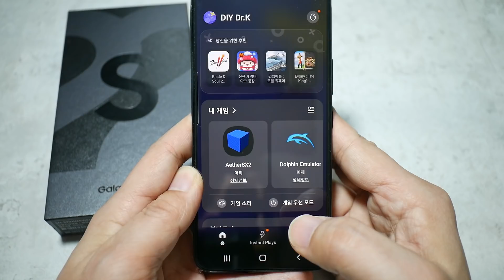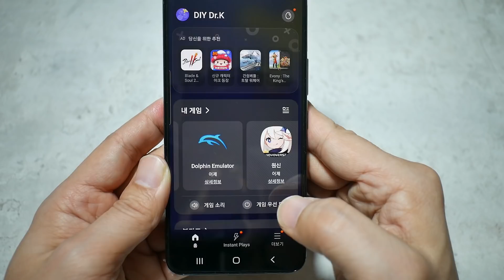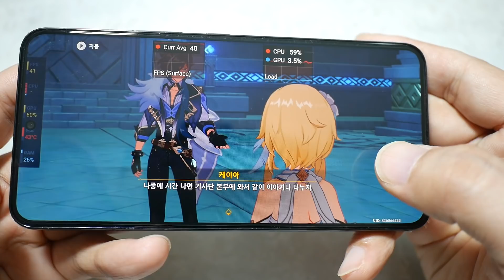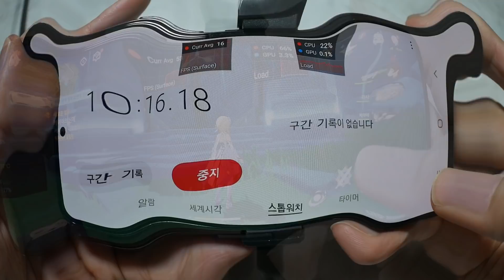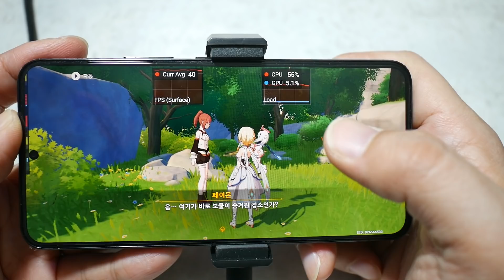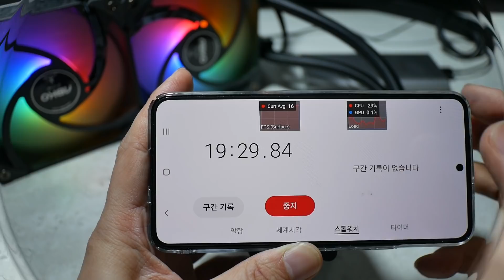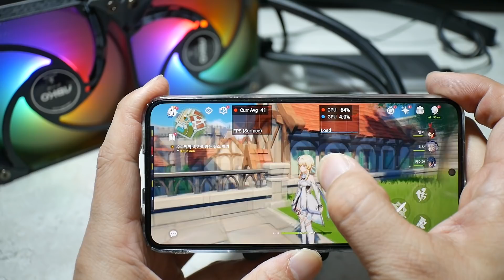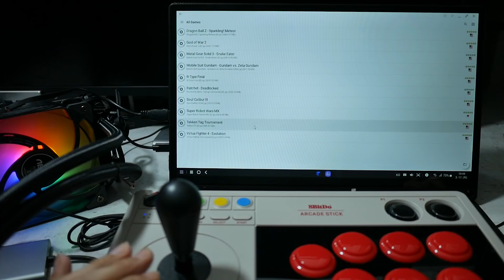GOS 해제된 갤럭시 S22, PC용 수냉식 쿨러로 게임하면? Galaxy S22 with GOS unlocked, play games with a liquid cooler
GOS 관련 두번째 영상입니다. 지난 시간에는 GOS 이슈 및 아이폰 XS와의 비교를 진행해 보았습니다.

이제 GOS를 해제 할 수 있게 되었습니다. 그렇기 때문에 발열이 이슈가 되고 있습니다. 그래서 이번 시간에는 게임시 어느정도의 열이 발생하는지 그리고 스마트 폰용 쿨링팬과 PC용 수냉 쿨러를 사용해서 발열이 어느정도 억제되는지 살펴보도록 하겠습니다.

챕터
00:00 인트로
01:16 GOS 해제 후 긱벤치 테스트
02:07 발열 관련 이슈
03:37 발열 테스트 - 원신 게임 플레이
04:42 스마트폰 쿨러 테스트
07:21 스마트폰용 2팬 수냉식 쿨러 제작
11:16 갤럭시 S22 수냉식 쿨러 장착 및 테스트
14:13 PS2 에뮬레이션 테스트 - AestherSx2
16:34 마무리